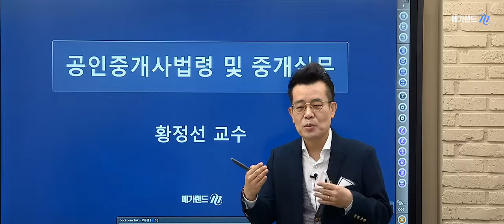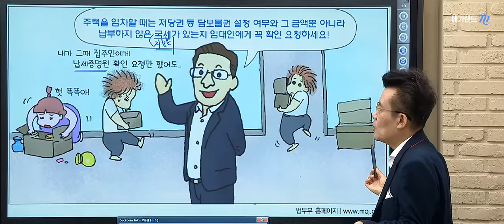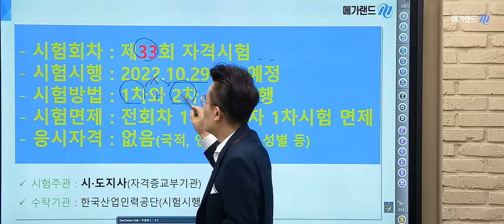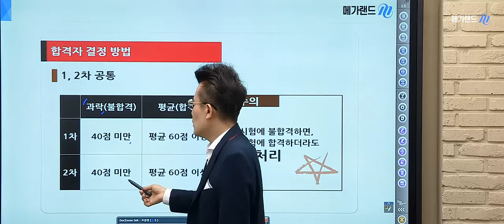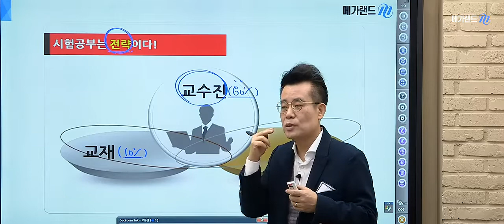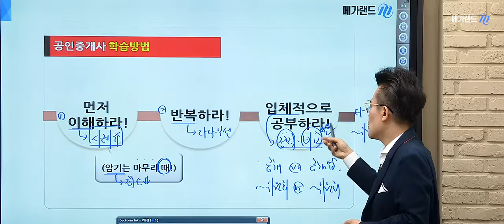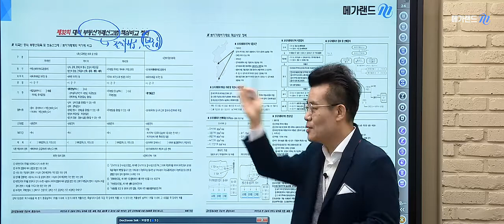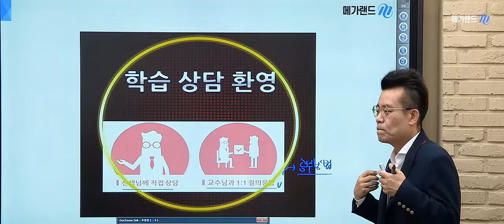[프리미엄 멤버십] 중개사법 황정선 2022 2시간합격땅 개념이해 1강_맛보기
단 하루, 2시간 솔루션!
단 한권, 2시간 합격땅 전용 교재!

최.적.화된 2시간합격땅 프리미엄 멤버십이 돌아왔습니다!

더 새로워진 2022 2시간합격땅 개념이해 과정으로
보다 확실하게 시작하는 공인중개사 필수 개념!

메가랜드의 2시간 합격땅 교수진과
과목별 입문 개념을 익히고 합격을 앞당기세요!

  - 월요일 : 학개론 황재원
  - 화요일 : 민법 정동섭
  - 수요일 : 중개사법 황정선
  - 목요일 : 공법 이상곤
  - 금요일 : 공시법 목희수, 세법 임기원

메가랜드!